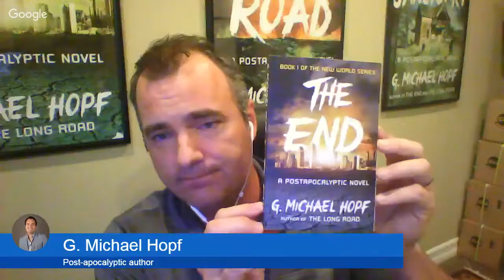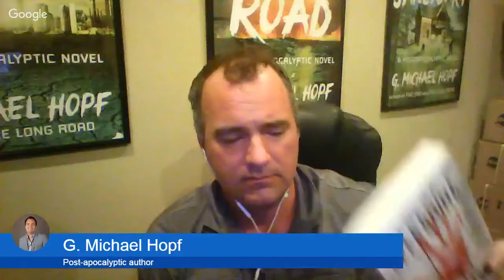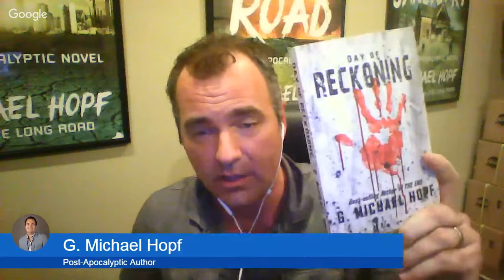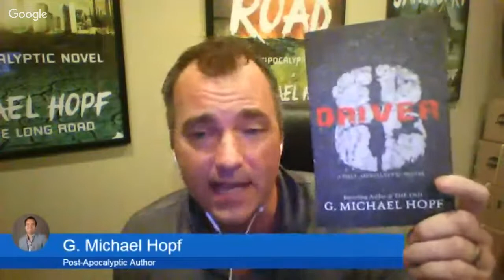Post Apocalyptic Author G Michael Hopf Hank Strange Who Moved My Freedom Ep. 88